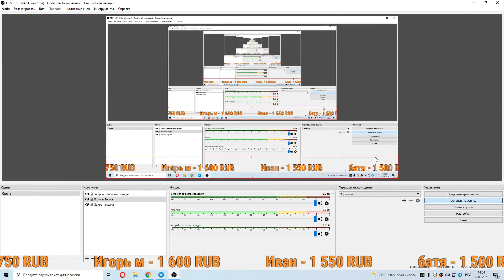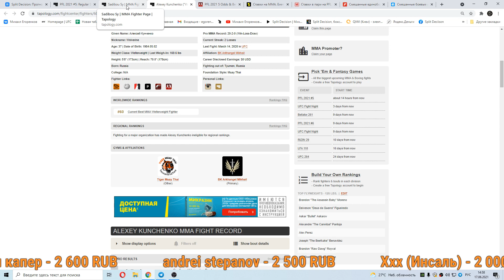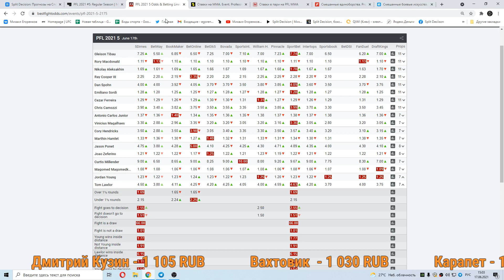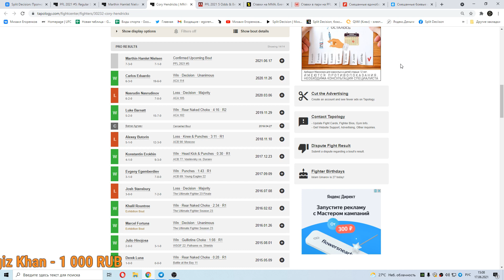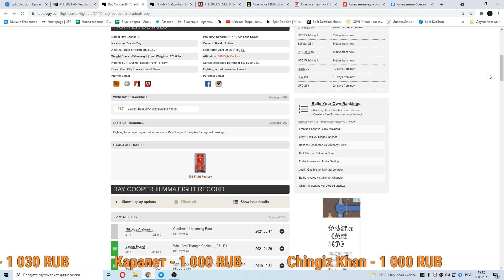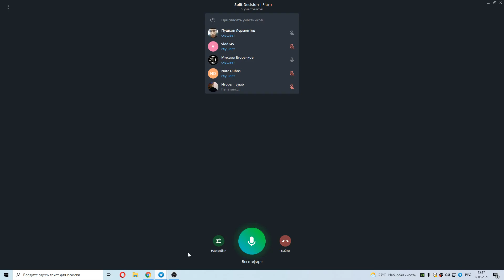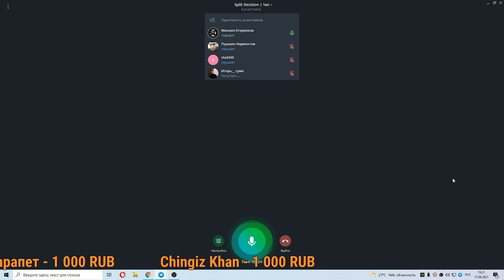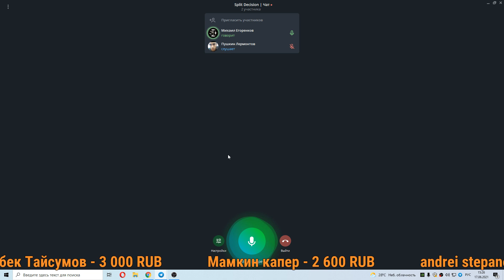ММА-подкаст №411 - Ставки на PFL 2021 #5: Regular Season